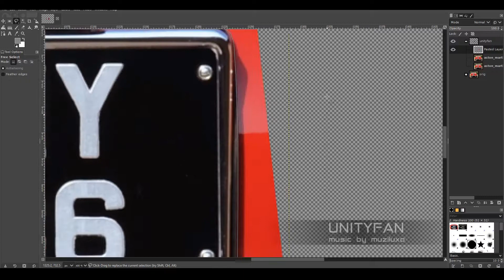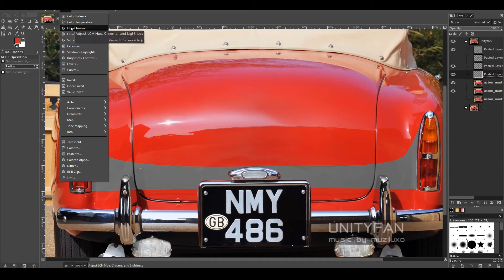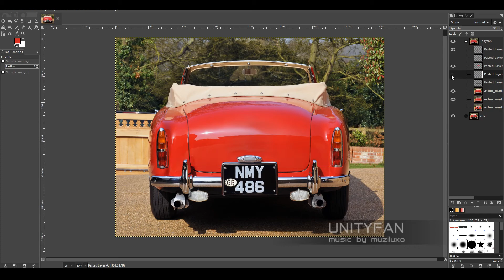Aston Martin DB2 4 drophead coupe - How it should have look like - 10x timelapse